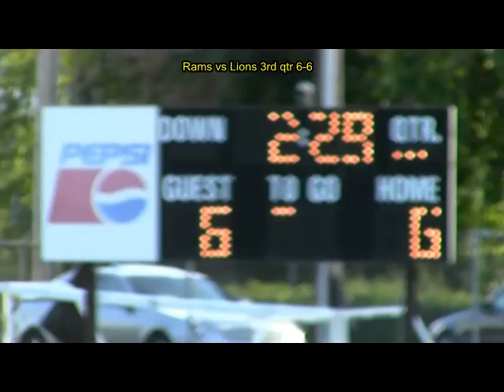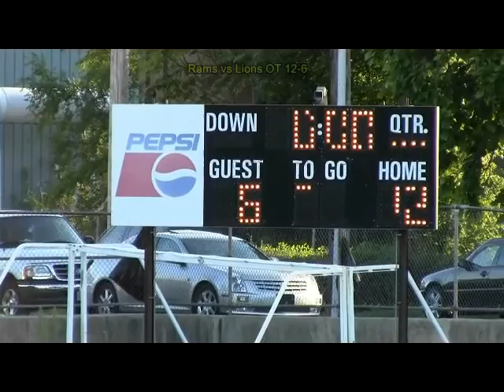Metro 2015 Rams vs Lions Week 5